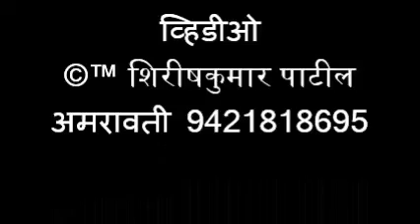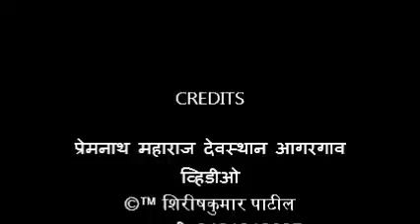021 आगरगाव खंजरी भजन स्पर्धा, पालोरा बाल मंडळ भजन प्रस्तुती २ ऑक्टो २०१८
आगरगाव खंजरीभजन स्पर्धेचा निकाल २ ऑक्टोबर २०१८
      बाल व महिला विभाग
१) देवळी महिला भजन मंडळ
२) बिहाडी बाल भजन मंडळ
३) पालोरा बाल भजन मंडळ
४) कारंजा बाल भजन मंडळ
५) काकडा बाल भजन मंडळ
६) मोर्शी महिला भजन मंडळ
पुरुष विभाग
१) कारंजा भजन मंडळ
२) कोकार्डा भजन मंडळ
३) कोराडी भजन मंडळ
४) माळेगाव काळी भजन मंडळ

प्रेमनाथ महाराज, पुण्यतिथी महोत्सव, व महाप्रसाद सोहळा व २९ वे विदर्भ खंजरी भजन, स्पर्धा २ ऑक्टोबर २०१८.
प्रेमनाथ महाराज देवस्थान, आगरगाव , पो. सावळी खुर्द ता. कारंजा जी,वर्धा.
अध्यक्ष -श्रीमती दुर्गाताई मुडे, उपाध्यक्ष- तुकाराम कडवे, सचिव- मनोहरराव ढोबाळे, सदस्य- सुरेशराव चोपडे, नागोराव देशमुख, महादेवराव धारपुरे, रमेशराव गाखरे, किशोरराव कडवे, चिरकुटराव डोंगरे
आगरगाव, खंजरी भजन,स्पर्धा, प्रेमनाथ महाराज, पुण्यतिथी महोत्सव, व महाप्रसाद सोहळा व २९ वे विदर्भ खंजरी भजन, स्पर्धा २ ऑक्टोबर २०१८.
प्रमुख पाहुणे , सौ, सरिता ताई गाखरे, सदस्य जि .पं. वर्धा,  श्री, मंगेशभाऊ खवशी,  सभापती पंचायत समिती कारंजा.
प्रमुख कार्यकर्ते , मनोहर ढोबळे , नागोराव देशमुख, सुरेश चोपडे, गणराज दिग्रसे , महादेवराव घारपुरे,